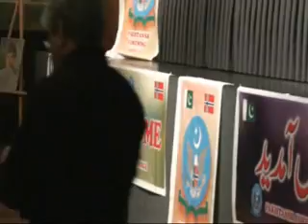Pakistan Union Norway - Ch Qamar Iqbal Aug 14-09.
Pakistan Union Norway - Ch Qamar Iqbal Aug 14-09. Pakistan Union Noway celebrate the Pakistan National Day every years. Ch. Qamar Iqbal speaking on the occasion.